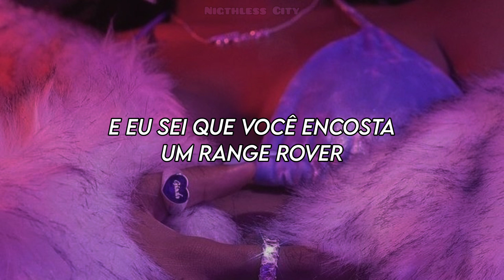Punkinloveee - Plastic {Legendado PT-BR // Tradução}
★Idioma: Inglês★
★Em PT-BR: "Plástico"★